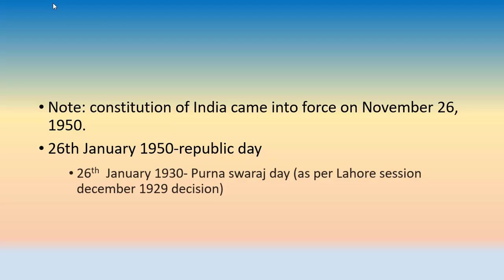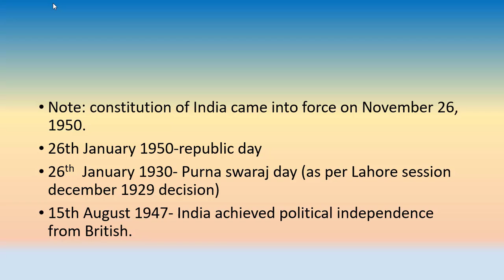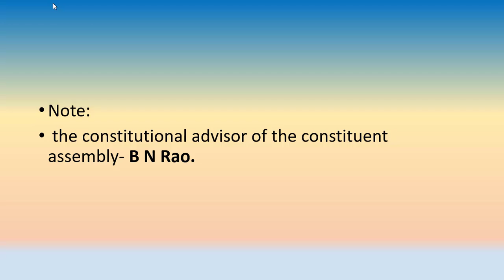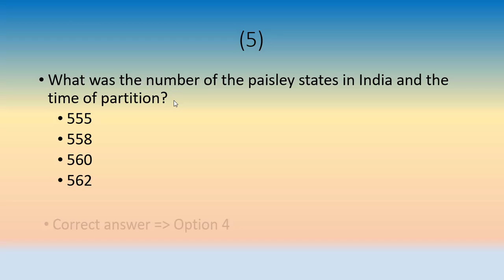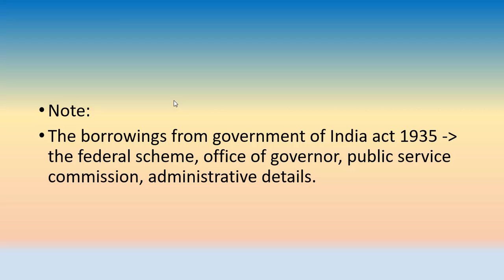Indian Constitution # 1 | WBCS | Government Jobs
Put Your Valuable Opinion on comment section